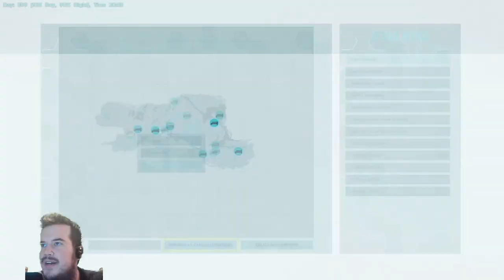ARK SURVIVAL OFFICIAL ABERRATION TAMING BASILISK HATCHING ROCK DRAKE (RATED M)[Ps4Pro]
Streaming Time 5pm PST

              Custom gaming controllers